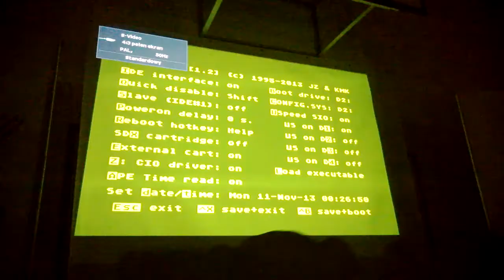Silly venture 2013 Atari Games - VCS 2600 (Part 10/13)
The games compo for Atari VCS 2600 systems from the Silly venture 2013 demo party held in Gdansk in Poland.